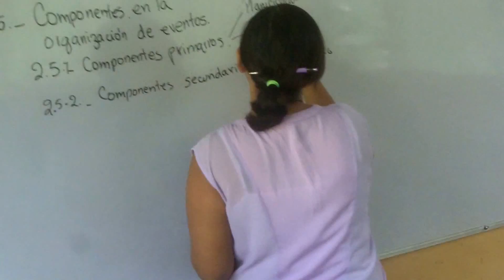Conoce la rutina de los becados HEDU.org